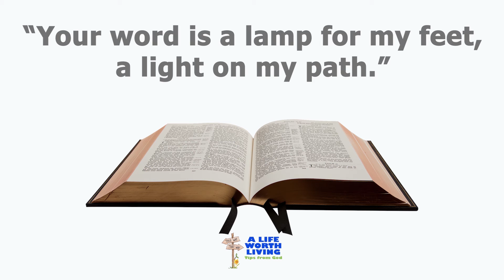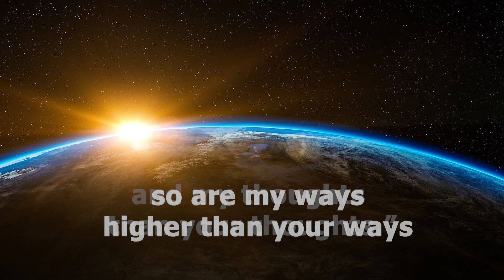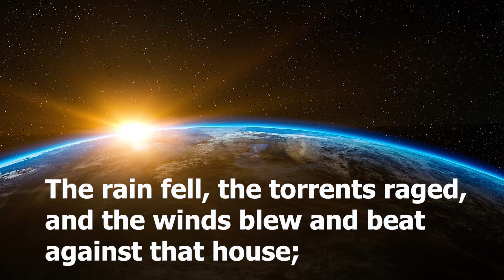A Life Worth Living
Tips from God on how to live life well.